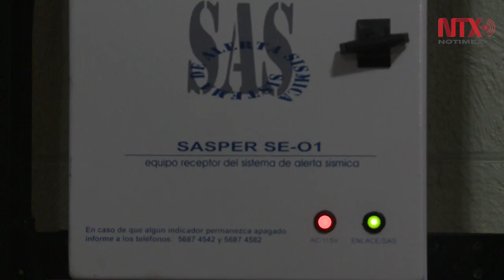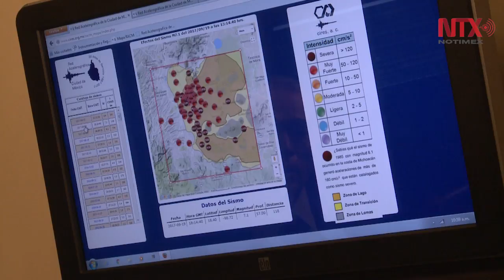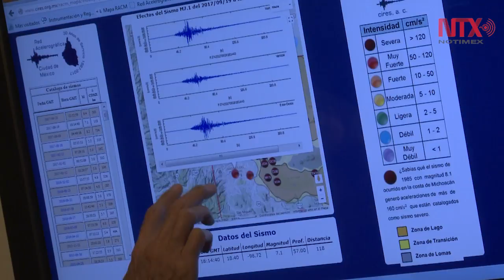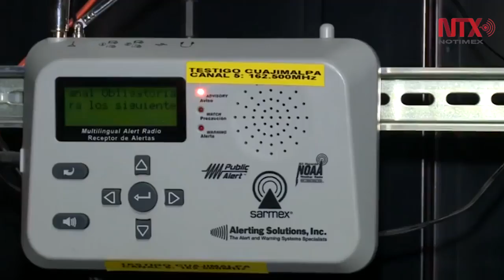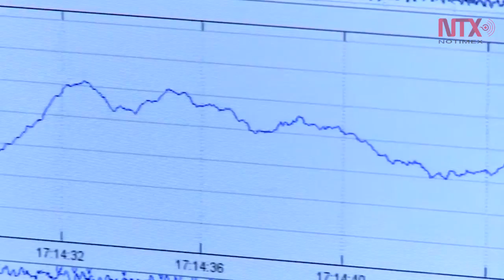Sistema de Alerta Sísmica Mexicano previene a habitantes en segundos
Necesario invertir 820 millones de pesos para mejorar alerta sísmica del país